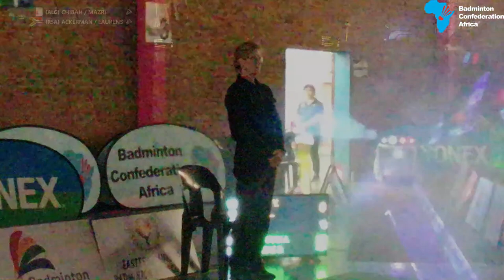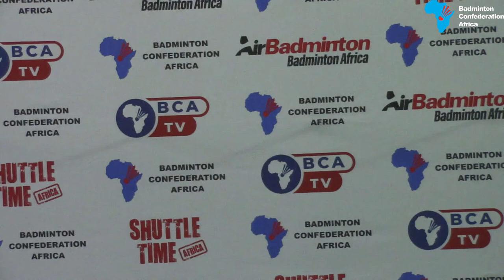All Africa Senior Championships 2023 - Finals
John Barrable Hall,
Benoni,
South Africa